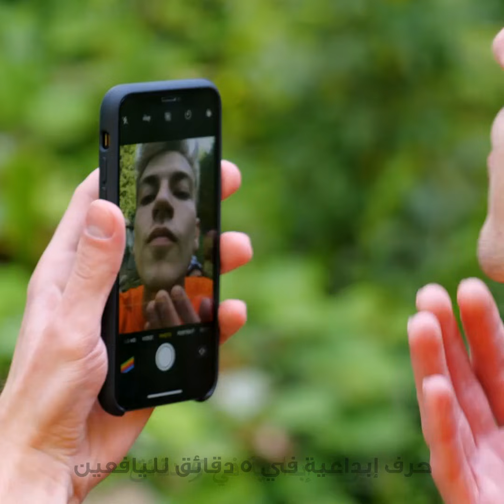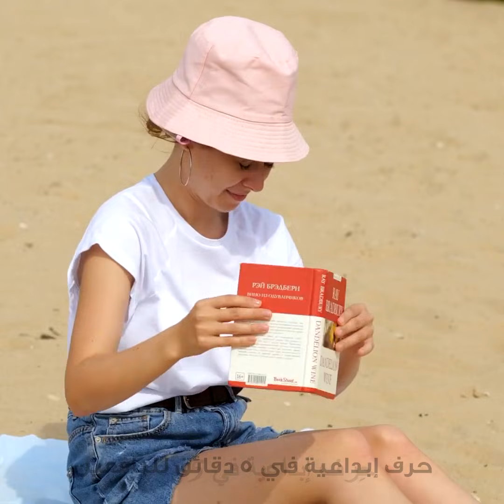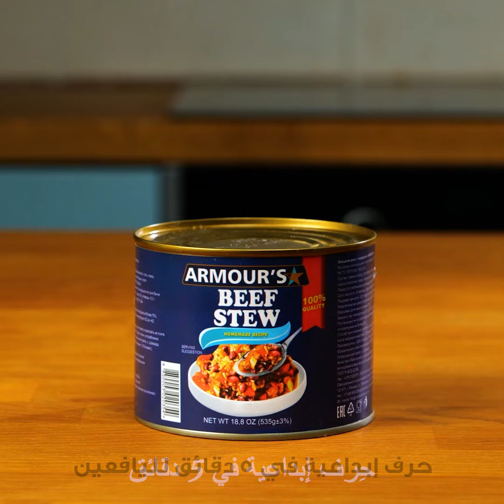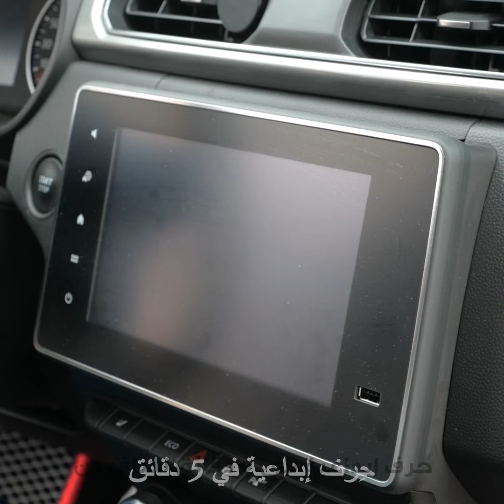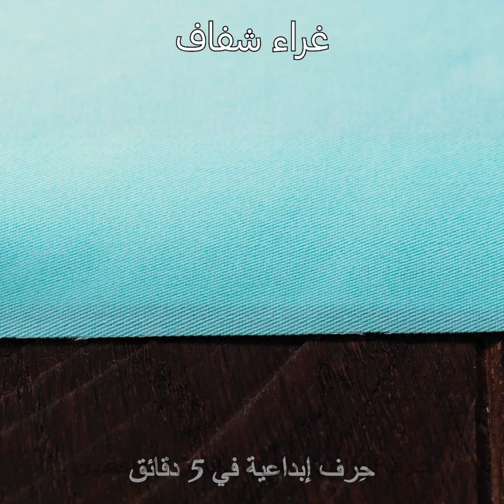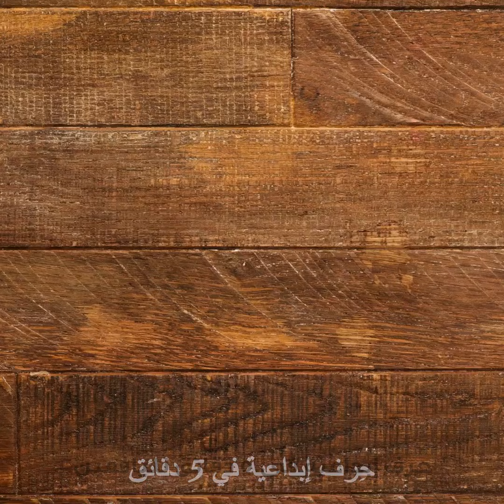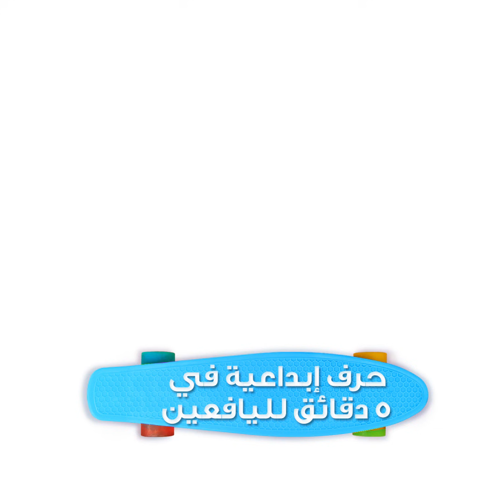أدوات مبتكرة تجعل حياتنا أسهل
الطوابع الزمنية:
04:04 أدوات للسفر ورحلات التخييم
07:40 أدوات مفيدة في المطبخ
10:38 أدوات للتنظيف
18:16 أدوات سهلة ومفيدة للخياطة